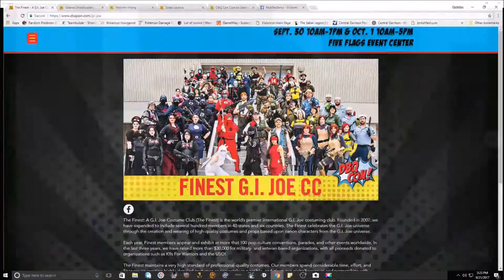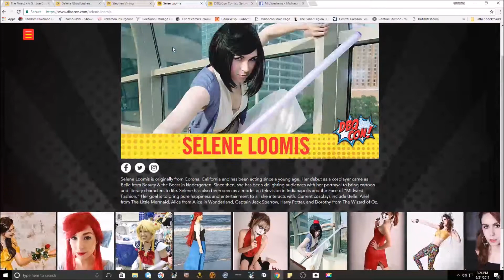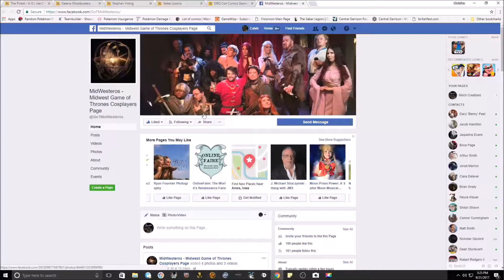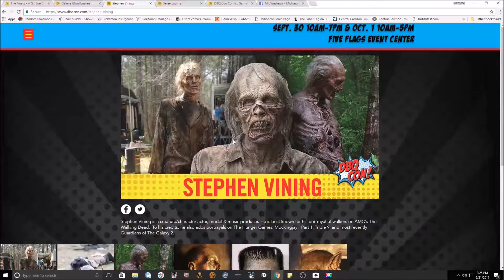Comic Con Conversations Update Video